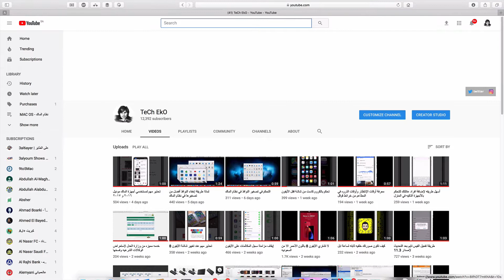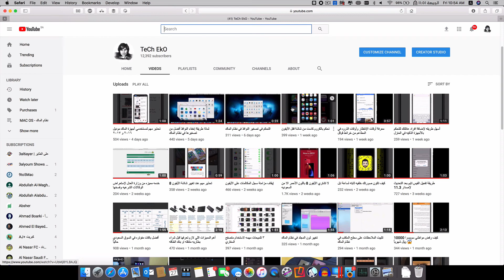تكبير النوافذ في نظام الماك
سناب تشات التحكم بالنوافذ في نظام الماك